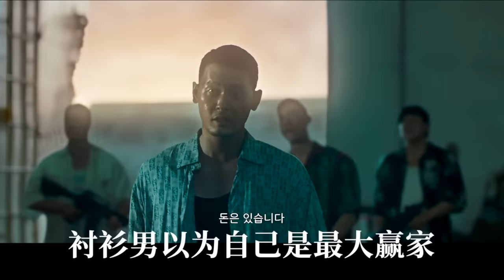剛上映就被罵上熱搜！生化病毒全面爆發！韓國喪屍電影《釜山行2》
《釜山行2：速度與喪屍》
第一部聚焦災難中人性的展示，拍出了韓國電影獨有的特色。
第二部本末倒置，更多的特效更多的動作戲，雖然表現及格，但僅此而已。